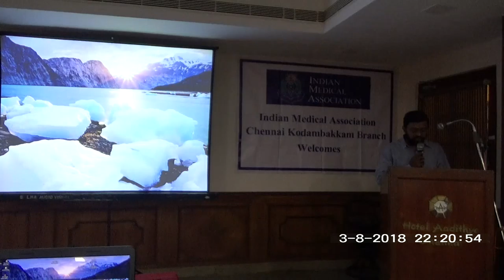ima prayer 430